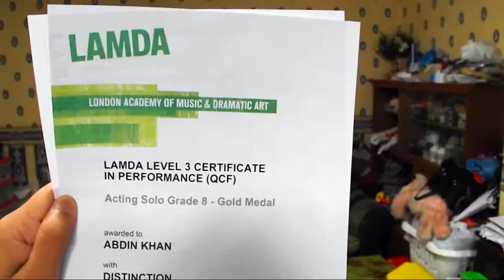Top 5 Videos of 2014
Top 5 Videos of mine for 2014!